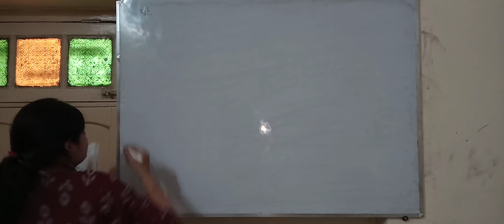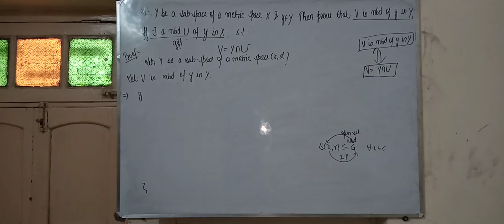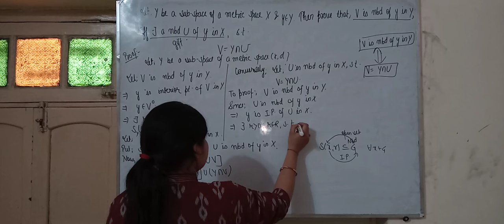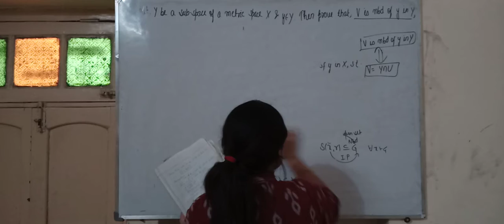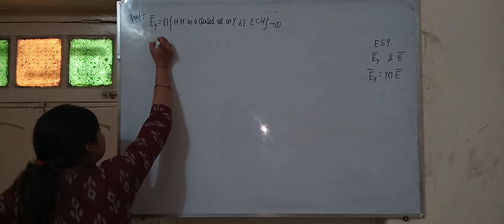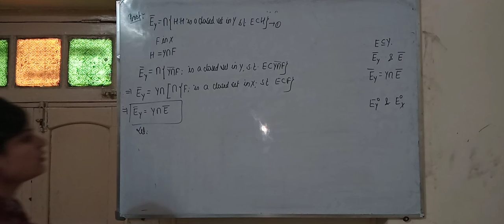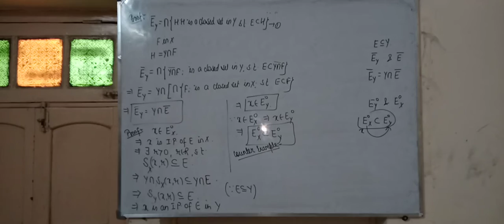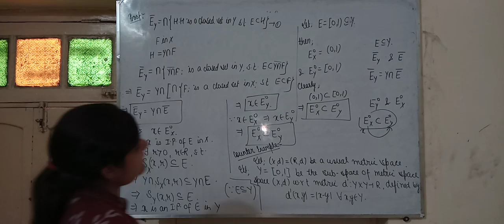Crash sub space lec-4